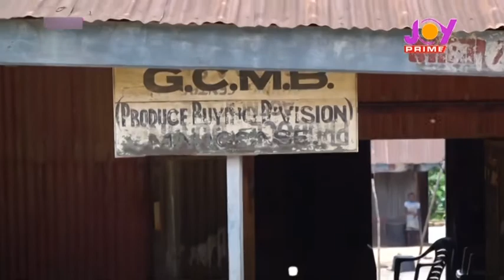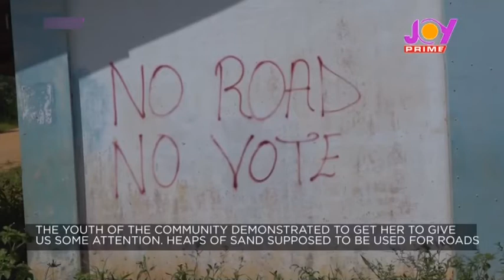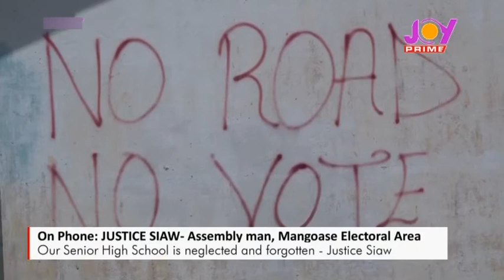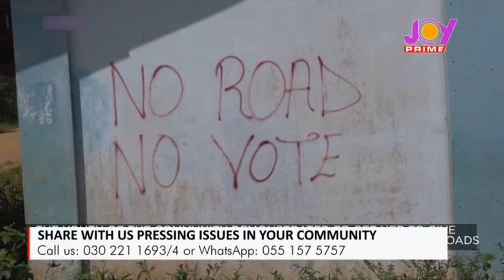Ghanaians decry myriad of challenges in the communities, desperate for help - Social Watch (30-9-21)